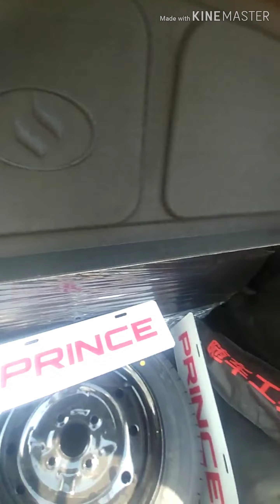Prince pearl car review backside.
Prince pearl car.This is test unit.Back side review.If